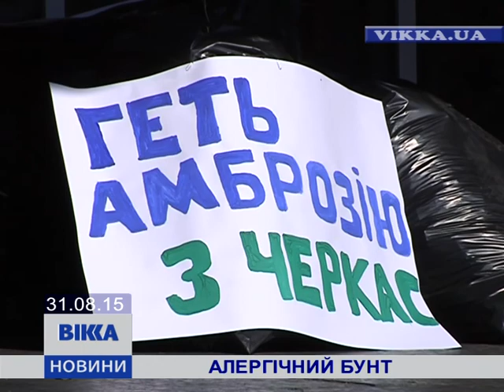Під мерію принесли «мішки жаху» для алергіків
Черкаські активісти завалили вхід до міськради амброзією. Так хотіли побороти небезпечний бур’ян у місті. Він, кажуть, розрісся уже мало не по пояс по усьому місту. Через це страждають сотні черкасців-алергіків. Подробиці розкаже Ірина Головка.